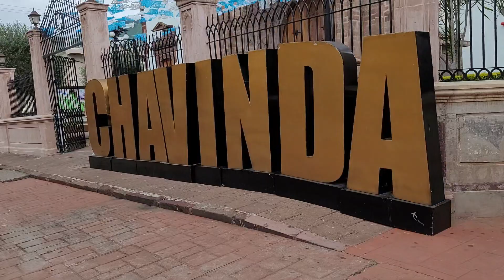Este es mi Chavinda